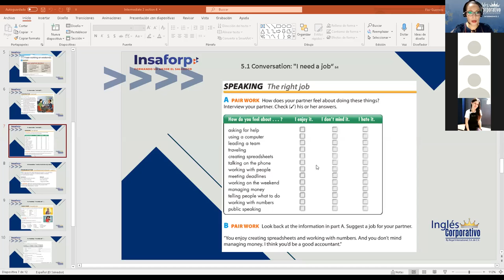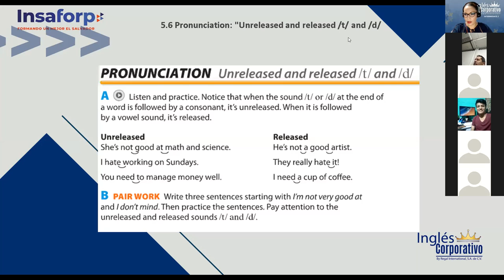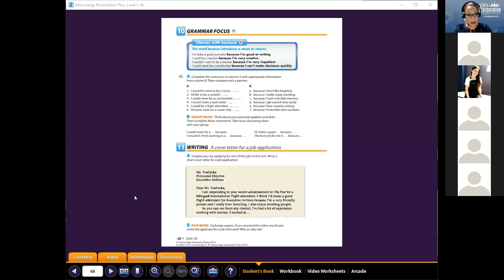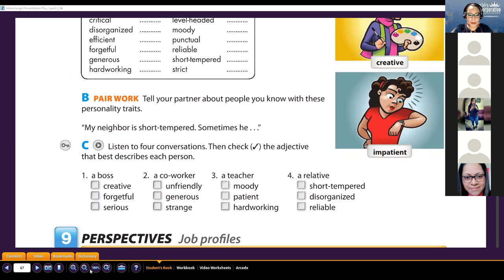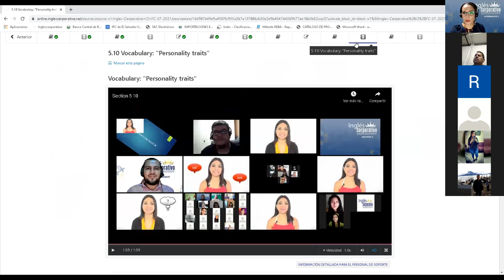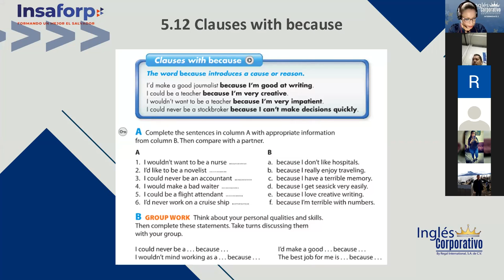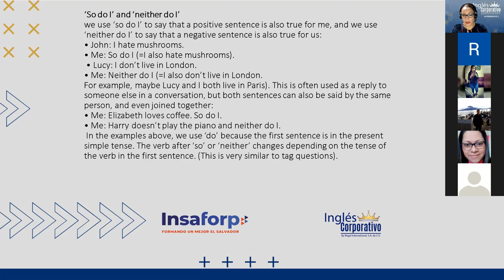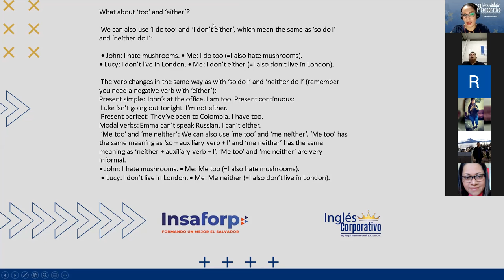Ingles Corporativo- Clauses with because- Class 14